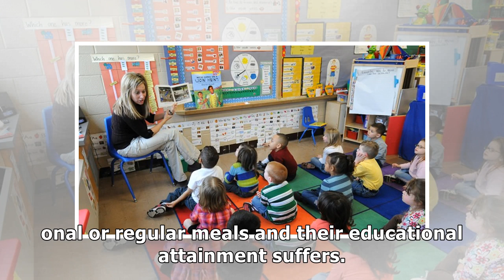Teachers are paying for school materials out of their own pockets. This government is to blame